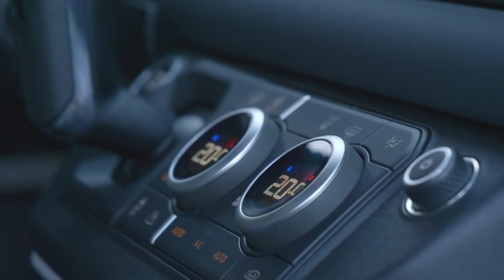2022 Land Rover Defender 110 X-Dynamic D300 - Exterior, Interior, Driving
The 2022 LandRoverDefender 110 X-Dynamic D300  Model Year 2022 in Action on and off roadA close look, walkaround and test drive of the all-new 2022 Land Rover Defender 110 D300 diesel.
2022 Land Rover Defender 110 X-Dynamic D300 - Exterior, Interior
2022 Land Rover Defender 110 X-Dynamic D300
2022 Land Rover